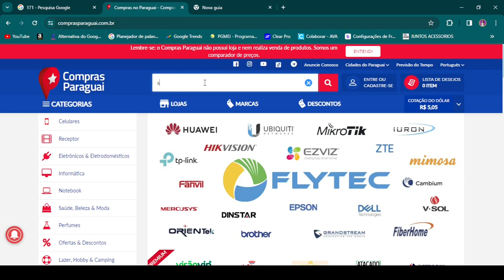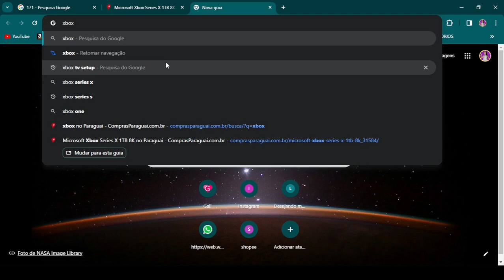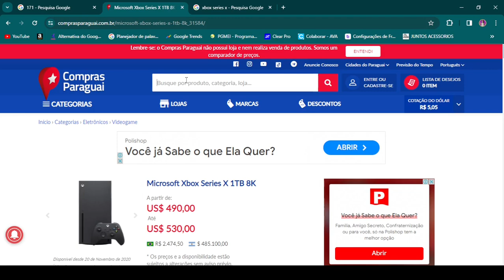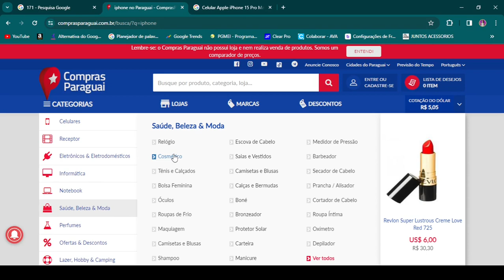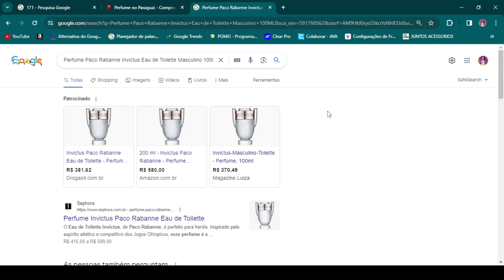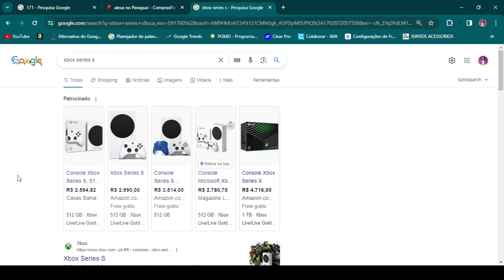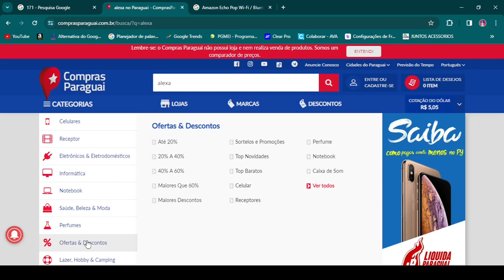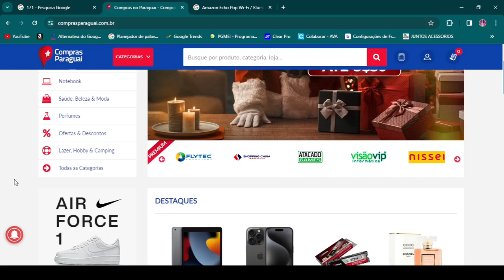Site compras Paraguai é confiável ? vale a pena? preços Dólar x Real aceita Pix e muito mais 2024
Fala amigo tudo bem? nesse video eu irei mostrar o site compras paraguai e a sua utilidade para comparar preços e pesquisar lojas e produtos.
Esse site é tudo de bom e irá te ajudar muito nas suas compras e viagem ao paraguai .
SITE OFICIAL :
E QUALQUER DUVIDA DEIXE NOS COMENTARIOS QUE IREI RESPONDER TODOS, ABRAÇOS!!!